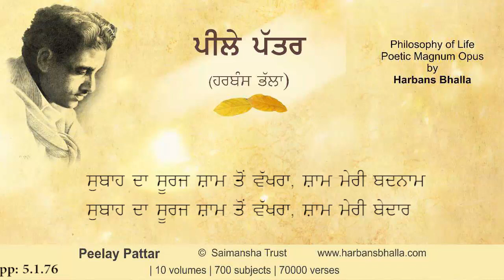Subah PeelayPattar HarbansBhalla Poetry Punjabi - 5 1 76